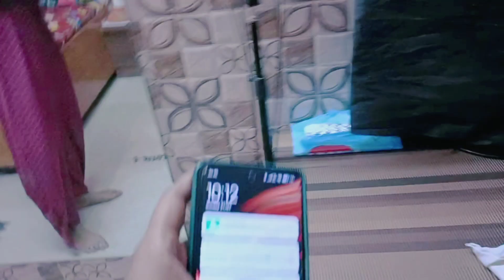First Time Moto Vlogging Experience | Gopro Moto Vlog Setup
Hey Lovely family ❤ How are u?? @Pramod Shivani Vlogs

First time moto vlog sunday funday🥳🎂